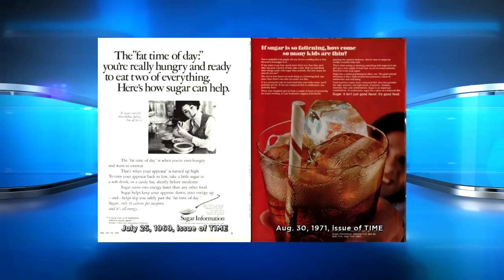Sweet Lies: Exposing the Sugar Industry Cover-Up!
Dr. Cristin Kearns joins The Doctors to talk about the lies that led to America replacing fat with sugar for their “health.”